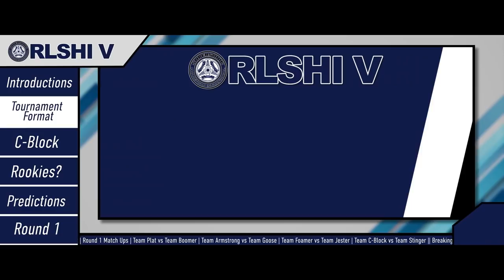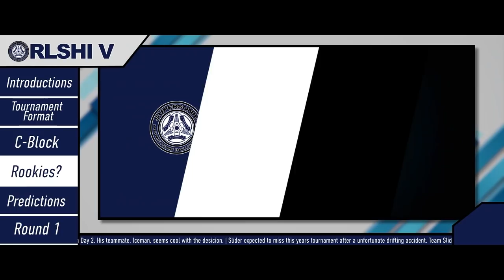This Rocket League Movie about a Plat is AMAZING!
This is the story of Plat, a young egg trying to make it on his own. This Rocket League animated movie has it all: drama, suspense, comedy, and maybe even a lesson or two along the way. After the tragic loss of his father, Plat dreams of revenge. But in order to beat his Rocket League rival he has a lot to learn. Fortunately he has the help of his friend Champ, as well as a few Rocket League celebrities. Follow Plat and Champ's journey as they learn about rotation, demolitions, mechanics and even teamwork. Some times the real win is the Rocket League friends you make along the way.

Rocket League Revenge
Rocket League Movie
Rocket League Platinum
Rocket League Champion